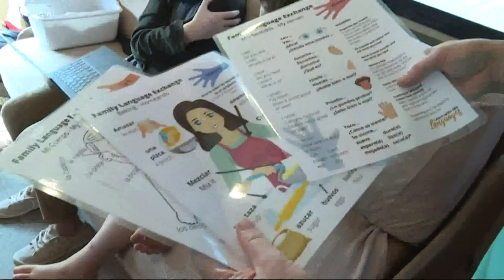Huntersville family takes virtual learning on the road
The Babbitt family will spend the next 3 months tackling school in an RV and encouraging others along the way.